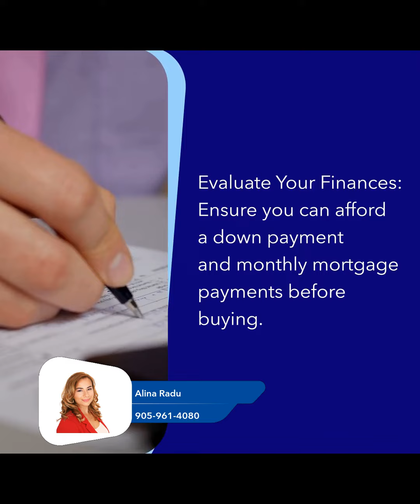Rent or Own? The Path to Owning Your Home